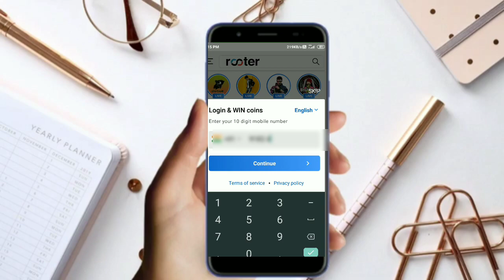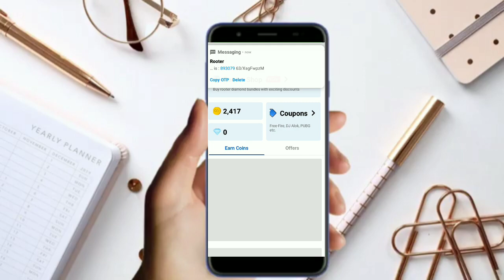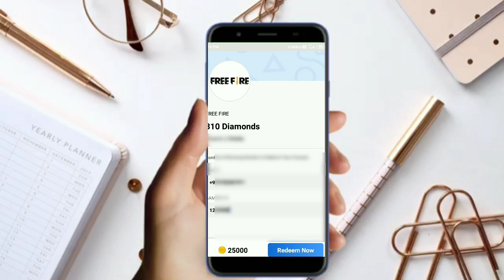How To Get Free Diamonds Free Fire / Earn Diamonds In 1 Minute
your quiries-

free fire
free fire,how to get free diamond in free fire
how to get free diamonds free fire
how to get free diamonds free fire 2021
how to get free diamonds free fire english